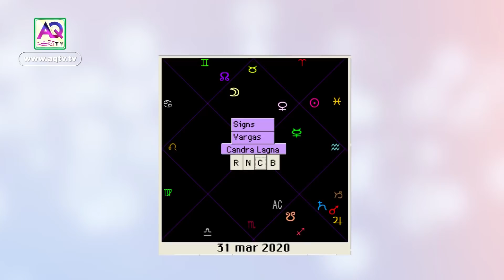Apnay Bohat Takleef Dety hain 31 March 2020 Horoscope by Astrologer Shah Zanjani | AQ TV